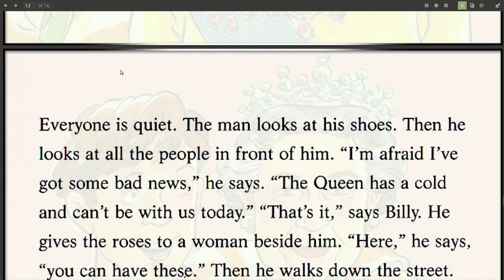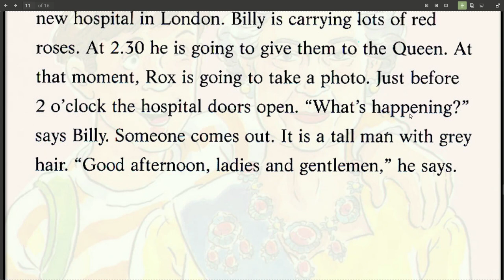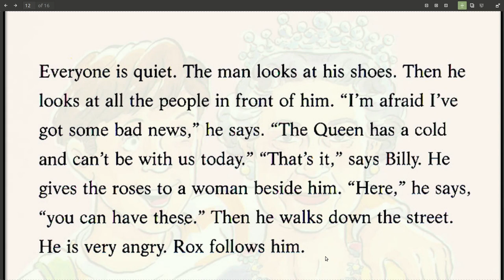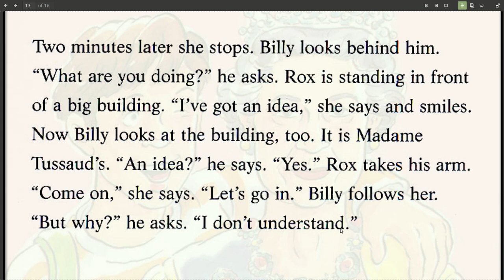6. INGLIZ Tilini Hikoya orqali samarali va tezroq o'rganing: Inglizcha so'zlarni to'g'ri o'qilishi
Hello Everyone, mana bugun Billy and The Queen nimli inglizcha qisqa hikoyamizni 6-qismiga ham yetib keldik. Bugungi video darslikda inglizcha so'zlarni to'g'ri talaffuzi va yangi inglizcha so'z va iboralarni o'rganishingiz mukin. Bundan tashqari, ba'zi bir inglizcha gramatik qoidalarni ham qisqacha tushuntirib ketishga harakat qilaman. Umid qilamanki ushbu video darslik sizlarga ma'qul keladi va foydali bo'ladi. O'z fikrlaringizni komentariyada yozib qoldirsangiz EnglishClub_uz kanaliga o'z hissangizni qo'shgan bo'lasiz.

EnglishClub_uzdan uzoqlashmang :)